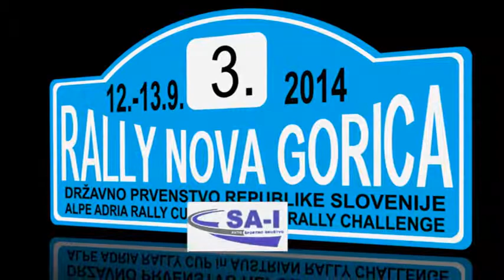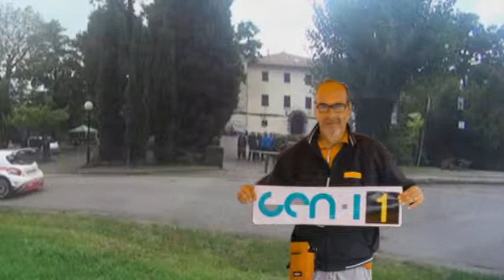3. Rally Nova Gorica kolaž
Kolaž fotk in videev s tretjega relija...